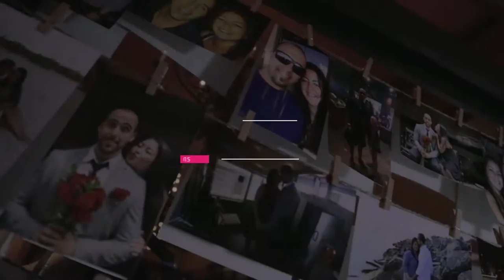Rosie & Ansel | Ritz Carlton Coconut Grove | DJ Javier Urquiza | Ultimate Sounds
The date was 09.12.15
The couple was Rosie and Ansel
The location - Ritz Carlton, Coconut Grove, FL
Our services included:
Reception DJ
LED Uplighting